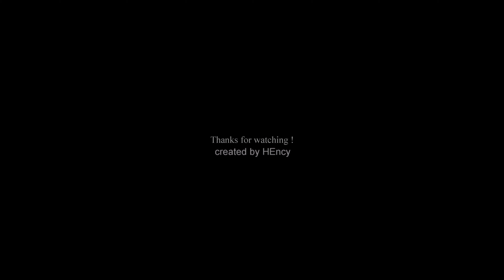Sony ZV-1 Mark II.Low Light | Night Video Test 4K!Nachttest!야간 테스트!!¡Prueba nocturna!夜測!Teste no 4K!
• PLEASE REMEMBER THAT THIS IS ONLY MY TESTS, ON THESE PURCHASES OUR OWN RESPONSIBILITY DO NOT FAIL A TEST IF YOU DO NOT LIKE IT. • THE TEST IS SUBJECTIVE,AND WHAT A MAN LOVES, DOES NOT WARRANT, THAT SOMEONE ELSE LIKES! I HOPE YOU FIND THIS VIDEO USEFUL • • BITTE DENKEN SIE DARAN, DASS DIES NUR MEINE TESTS IST, BEI DIESEN EINKÄUFEN IST UNSERE EIGENE VERANTWORTUNG NICHT TESTEN, WENN SIE ES NICHT MÖCHTEN. • DER TEST IST SUBJEKTIV, UND WAS EIN MANN LIEBT, GARANTIERT NICHT, DASS JEMAND ANDERES MÖCHTEN! ICH HOFFE, DASS SIE DIESES VIDEO NÜTZLICH FINDEN •• KÉRJÜK, NE FELEDJE, HOGY EZEK CSAK AZ ÉN TESZTJEIM, TEHÁT AZ EZEK ALAPJÁN TÖRTÉNŐ VÁSÁRLÁSI DÖNTÉSEK TERMÉSZETESEN A SAJÁT FELELŐSSÉGÜKRE MERÜLNEK FEL. KÉRJÜK, NE HIBÁZTASSON EGY TESZTERT, HA ÚGY TALÁLJA, HOGY NEM TETSZIK. • A TESZT SZUBJEKTÍV, ÉS AZ, AMIT EGY EMBER SZERET, NEM GARANTÁLJA, HOGY VALAKI MÁSNAK IS TETSZENI FOG!REMÉLEM, HOGY HASZNOSNAK TALÁLJA EZT A VIDEÓT •